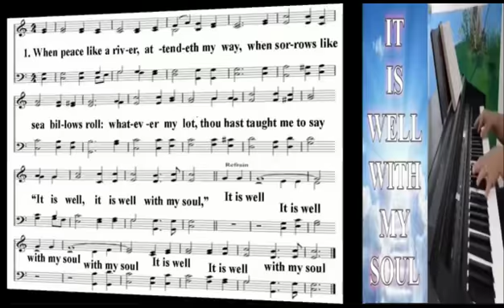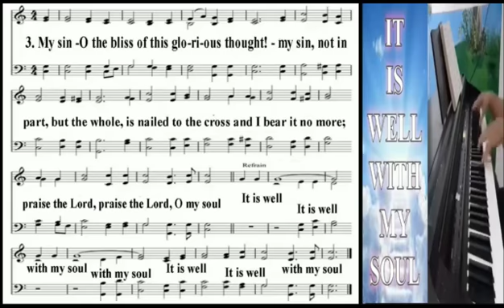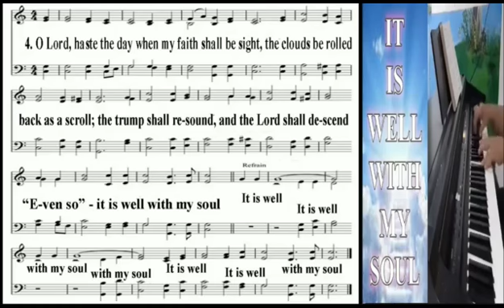It Is Well With My Soul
Baptist Hymns